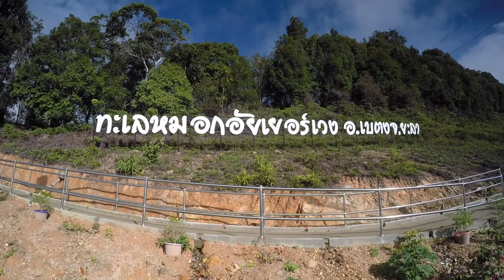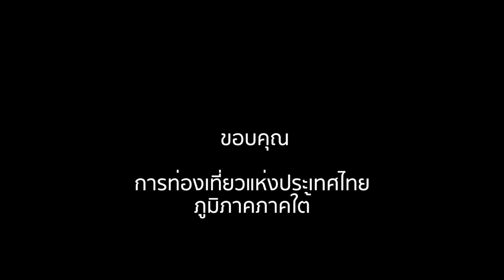อัยเยอร์เวง จุดชมวิว ทะเลหมอก อ.เบตง จ.ยะลา